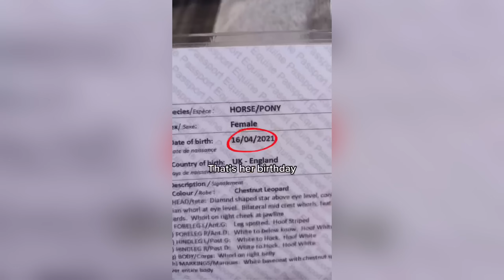The Cutest HORSES Equestrian TikTok Compilation #122